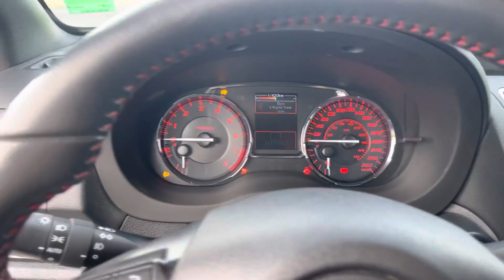Subie start up